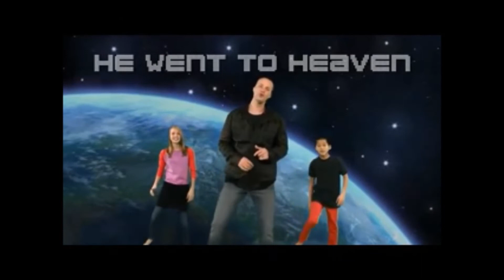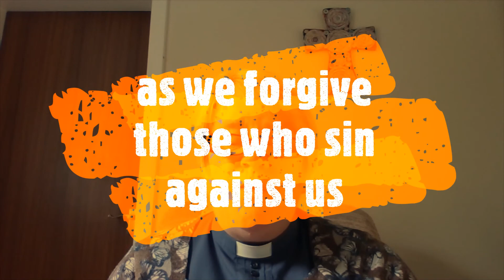Assembly on creation part 2